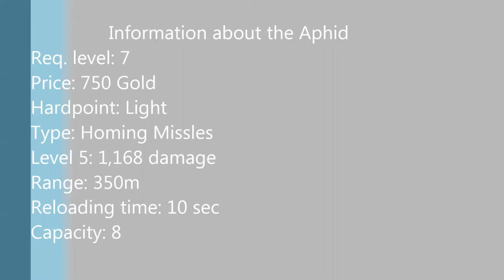War Robots [WR] - Griffin orkans/aphids- Part 1 - Short Gameplays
Griffin with orkans/aphids is a nice setup.You can shoot aphids within 350m and then you kill the enemy bot by your orkans.Aphids can avoid obsticales and other intresting things.